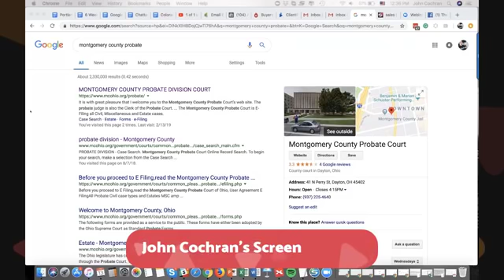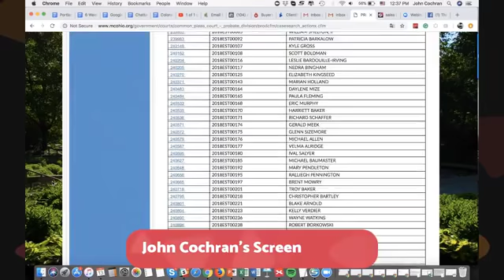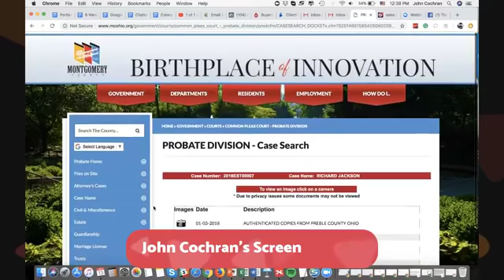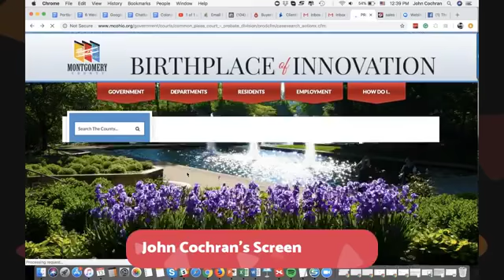[Part 2] Bringing In 10 QUALITY Probate Deals In 30 Days FOR FREE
I'm BAAAAAAAACK for a follow up to a 2nd way to bring in a ton of probate deals FOR FREE!!!

There's plenty of deals out there for us Real Estate Investors... It's all about the system you use!

The speed that you implement this is what's going to dictate your success!